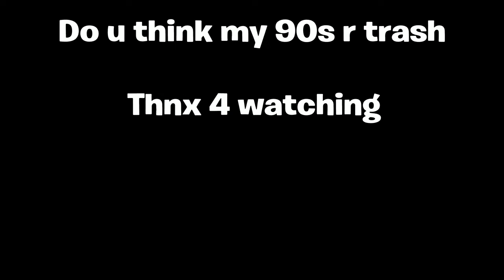They Said This About My 90s...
They said they R trash :( JK           enjoy
 They said “you stop in your 90s”

SHAREfactory™